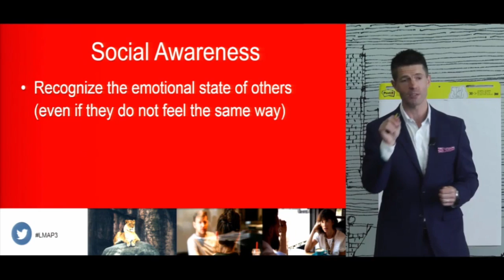Rich Bracken Official Speaker Reel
As a Kansas City based keynote speaker, emcee, and media personality, I have been able to share my stories for both personal and professional success through countless audiences and one on one coaching.

When I think back to what got me here, it's not been an easy journey. There have been plenty of ups and a fair share of downs.

One thing was always constant though: I have always connected with people in a unique way. At the core of me, helping people figure out problems has always been a blessing. Whether personal or professional, my motto has remained:

"There's always a way."

This channel will share a variety of content to help you learn how to navigate your own ups and downs in your personal and professional life.